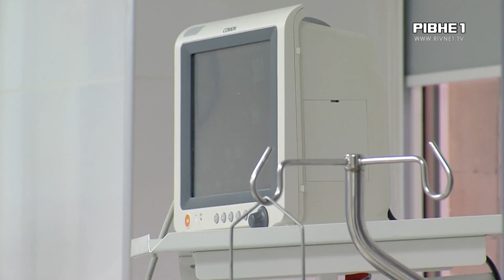У Рівненській міській лікарні критична ситуація з коронавірусом